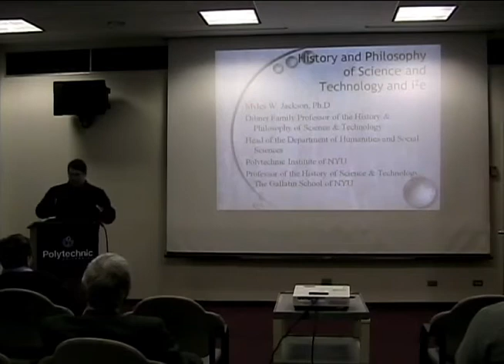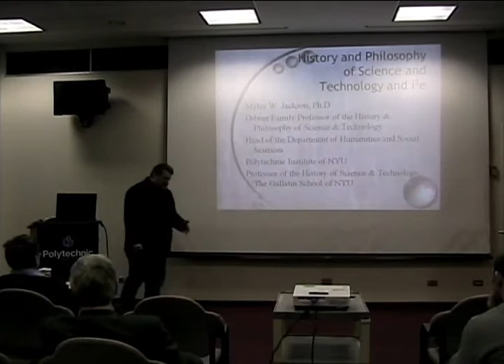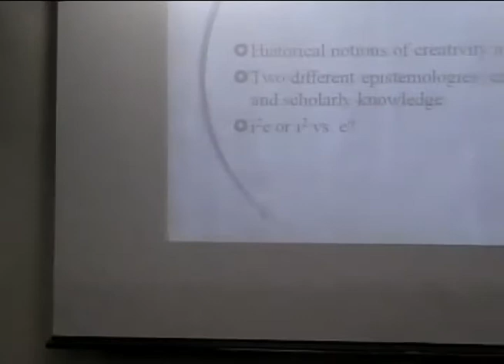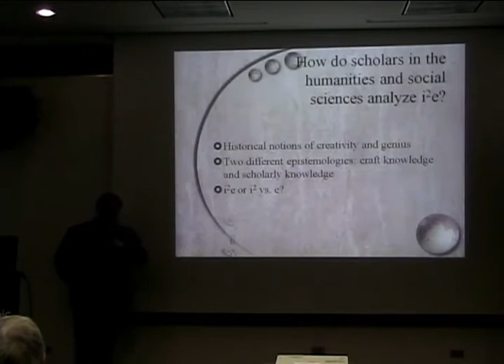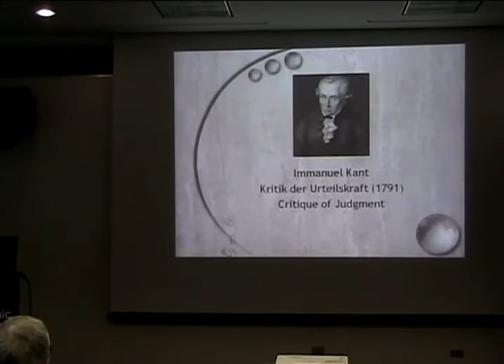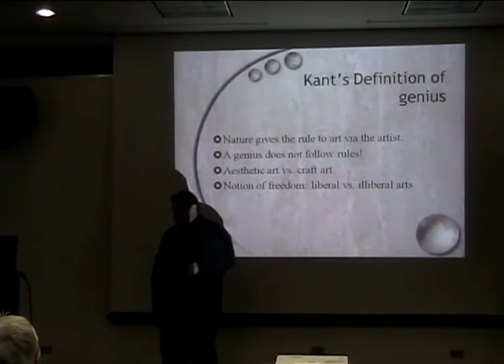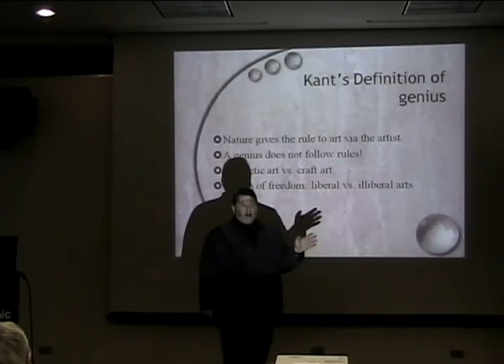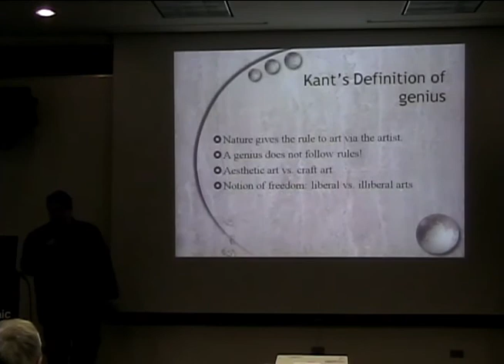Myles Jackson on the creative genius (1 of 5)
Professor Myles Jackson of the Polytechnic Institute of NYU talks about the creative genius and his vision of i2e.